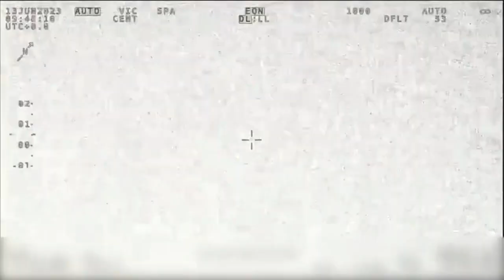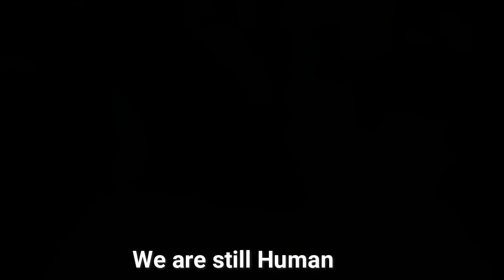We are still Human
Massimo Buffetti - composer
Stefano Agostini - flute, bass flute, bansuri flute
Miriam Sadun - violin
Silvano Mazzoni - guitar

Icy and Sot - painting
Luciana Grandi - live video schooting

Live premiere in Campiglia Marittima (LI)
Chiesa della Madonna di Fucinaia
"I Concerti della Pieve" July 25 2018

A studio recorded version of "We are still Human" is part of the "TE SEI ME" CD, Spring Art Development Label & Production